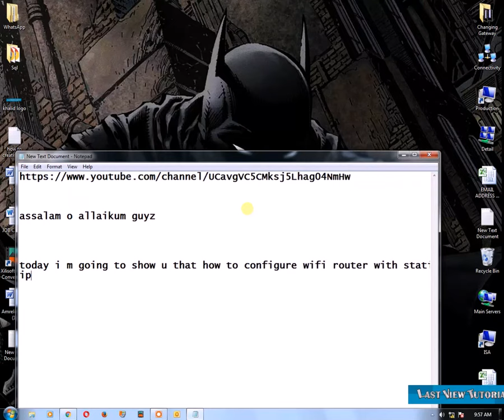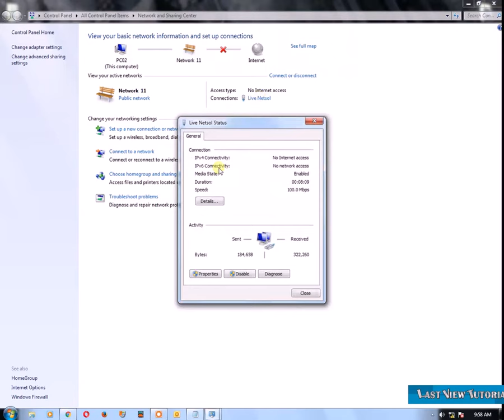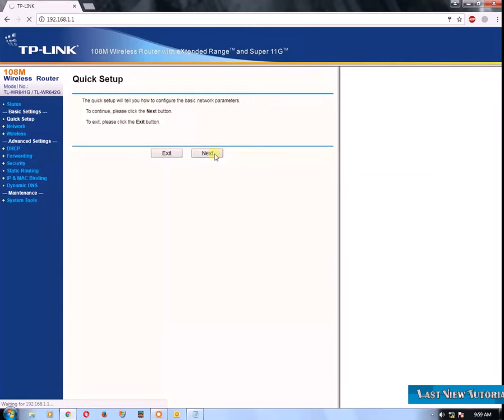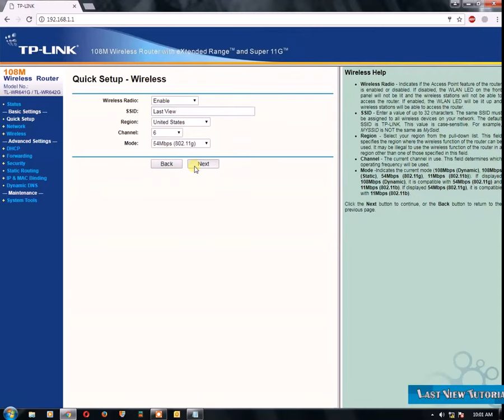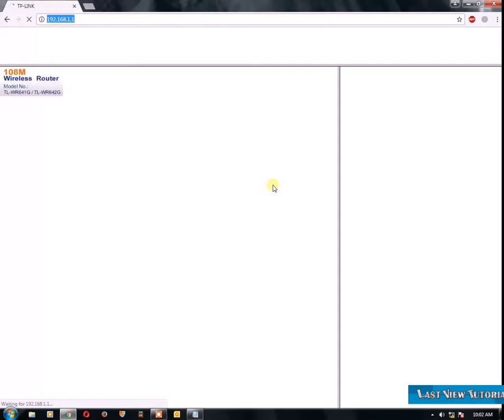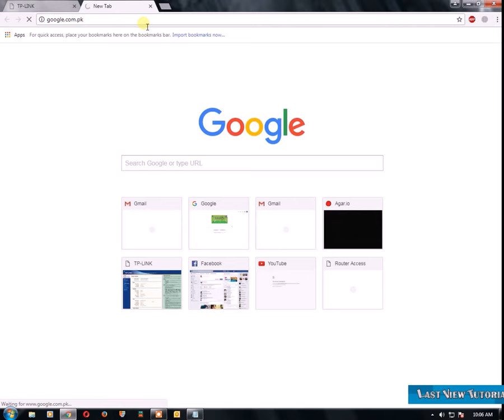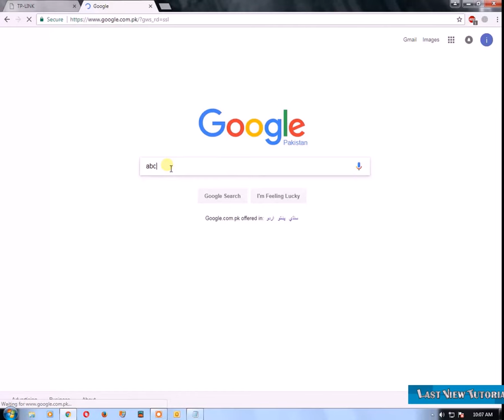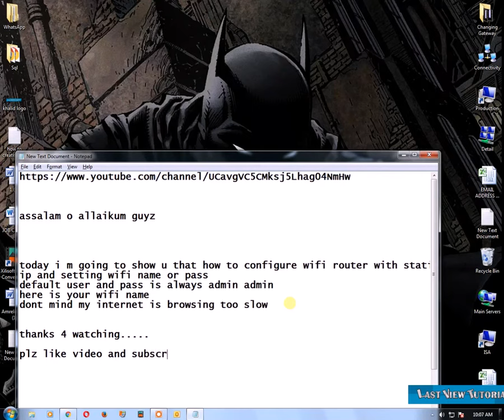Last View - Tp Link Wifi Setting & Configuring, Wifi Name, Password Changing Setting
Tp Link Wifi Setting And Configuration

Give Feedback You Can Ask Question About IT We Will Help You.
If You Are In trouble Ask Solution For Your Problems.